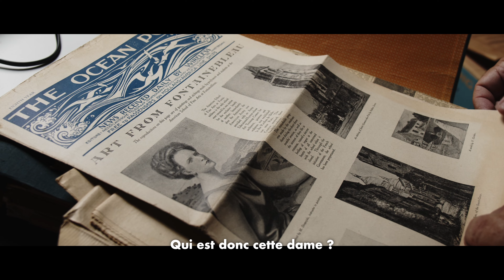Voyage dans les archives avec Joe Kerr